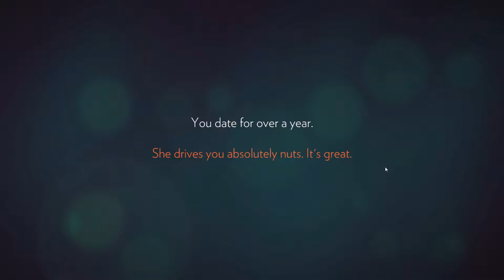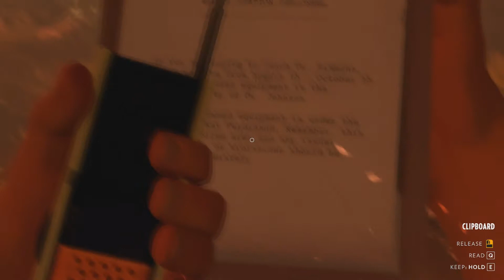Firewatch - Review; Mystery in the woods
Firewatch is another "walking simulator" game, which simply means it's heavy on exploration and looking at items, but not much else.

The emphasis here again is story, but with such an amazing setting the world itself becomes a character. Working in a city 9-5 (Manchester - it gets bloody busy) makes me long for a job like in this game, out in the woods, relaxing, potential murders happening. wait ignore that last one.

If you love slowly developing story and exploration, this game is definitely worth a pickup. I loved it. If you are after a lot of heavy gameplay though then this is not the game for you.